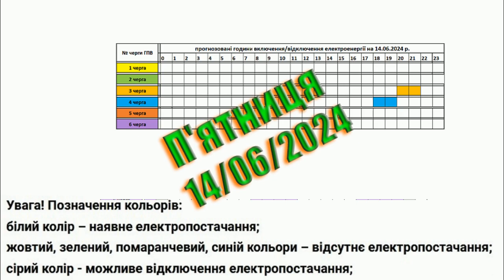Коли увімкнуть світло в Закарпатті? Графік 14.06.2024 р.. 1L2614